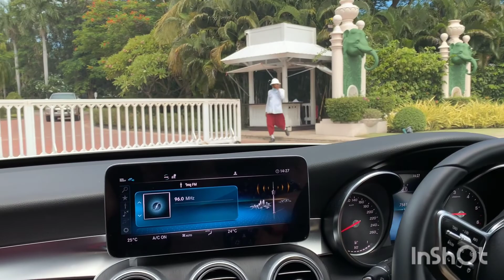Ep186 Centara Grand Beach Resort & Villas Hua Hin day1 ชมห้องชมโรงแรม หาดทรายละเอียดมาก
มาเที่ยวด้วยกัน เช้านี้ฝนตกแต่เช้าต้อนรับการไปเที่ยวหัวหินกันเลยทีเดียว หลังจากแวะเที่ยว กินข้าวเที่ยง เราก็เช็คอินเข้าโรงแรมกัน รอบนี้เราไปพักที่ Centara Grand Beach Resort & Villas โรงแรมนี้เก่าแก่มาก โรงแรมใหญ่โต มีห้องพัก 3 ตึก สนะว่ายน้ำ 3 สระ ต้อนรับเราด้วยน้ำกระเจี๊ยบเย็นๆ ในแก้วรูปช้าง น่ารักดี

ห้องพักเราเป็นแบบเหมือนอยู่ในรถไฟเลย  ระเบียงมองไปเห็นวิวรอบๆ โรงแรม เก็บของเสร็จเราก็เปลี่ยนชุดว่ายน้ำไปเล่นทะเลกัน ทรายที่หัวหินละเอียดสุดๆ นุ่มมากๆ เราลงไปเล่นน้ำทะเลกัน มีปลาเล็กปลาน้อยด้วย ตอนแรกนึกว่าเป็นปูลม สรุปปลาจิ๋วๆ เสร็จแล้วเราก็ไปเล่นน้ำสระ ก่อนจะไปอาบน้ำเปลี่ยนชุดกินข้าวเย็นกัน

เรากินข้าวเย็นกันที่โรงแรม อาหารอร่อย ขนมปังกับขนมปังแท่งอร่อย พิซซ่าอร่อยมาก แป้งบางกรอบ อาหารไทยก็อร่อย แกงเขียวหวานไม่เผ็ดมาก สรุปคือนั่งชมวิวทะเลไปกินข้าวไป บรรยากาศดีมาก

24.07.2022